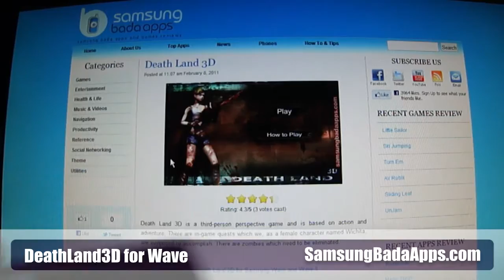DeathLand3D Action Game for Samsung Wave(Bada OS): Demo on s8530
DeathLand3D - Free Bada Game for the Samsung Wave/Wave II phones.This Action game is available free at the Samsung AppStore. This Video shows gameplay Demo running on Samsung Wave II S8530. Download, install and have fun gaming!

Death Land 3D is a action-adventure, third-person-perspective game. Act as Female character named Wichita and eliminate zombies.